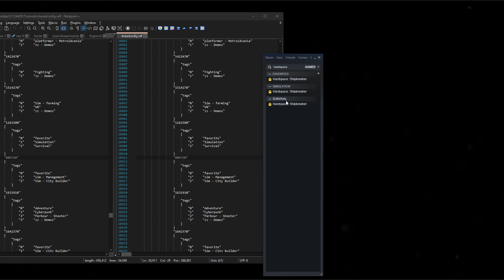Steam sharedconfig.vdf Category Bug